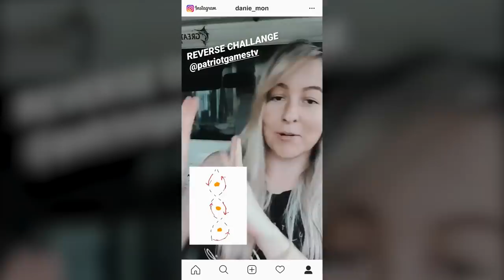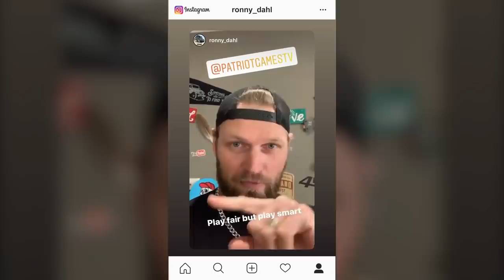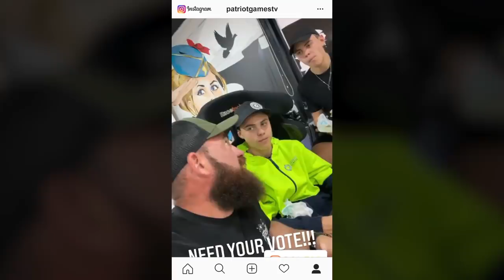FJ45 VS LC79 - The ULTIMATE Landcruiser Battle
Ashton bought an FJ45 Landcruiser for his first car and we take it head to head with Australia's favourite LC79 The Black Truck at Gordon Country in QLD. This is the Ultimate Landcruiser Battle featuring challenges from @Ronny_Dahl, @DanieSimpson and @gslfab